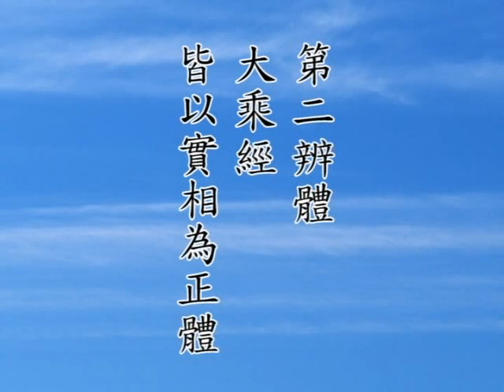淨空老法師:佛說阿彌陀經要解便蒙鈔（第四集）01/16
~美國達拉斯

影片字幕：
請掀開經本第十八頁第二行：

       【第二辨體。大乘經。皆以實相為正體。】

       天台家介紹全經大義，總分五條，稱之為五重玄義。第一條是解釋經名，第二條是『辨體』。辨是辨別，體是性質，也就是這部經理論的依據。佛為我們說這部經，佛是根據什麼說的。這一條非常重要。假如佛要沒有真實理論的根據，他所說的，我們就很難採信，一定要有真正的理論依據。所以「辨體」主要是要說明這一樁事情。由此可知，佛說經不是憑空而說，不是憑自己想像猜測而說，那都靠不住。

       這個地方大師為我們說明『大乘經，皆以實相為正體』。佛經分大、小乘，小乘經是權說、方便說，所以小乘經的經體是三法印。三法印是無常、無我、涅槃，小乘經不違背這個原理。但是大乘經比小乘經更要真實，所以一切大乘經都是以實相為體，實相是事實真相，也就是說，佛是根據事實真相說的。這些事實真相，我們凡夫因為迷失了自性，因此我們見不到真相，我們所見到的都是虛妄相，就像佛在《金剛經》上為我們說的「凡所有相，皆是虛妄」，是我們凡夫見到的。但是諸佛與大菩薩們所見到的境界，那就不一樣，凡所有相皆是實相。人家見的是真相，我們見的是妄相。

       這個道理在什麼地方？為什麼他見的是真相，我們見的是妄相？實在說，這個問題發生都在自己。諸佛菩薩用真心，真心就見真相；我們用的是妄心。怎麼知道是妄心？妄心是個生滅心，我們心裡念頭，一個念頭起，一個念頭滅，所以我們用的叫生滅心，看到外面的境界是生滅相。